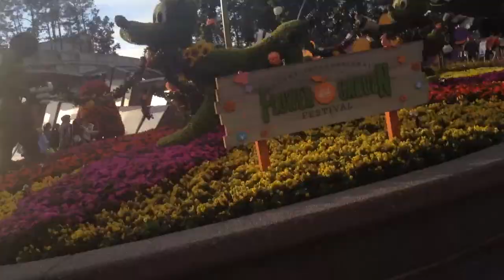Trying Flower Foods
Flowers!! And freezing cold humans!! The Flower and Garden Festival was so cool, but we were freezing.